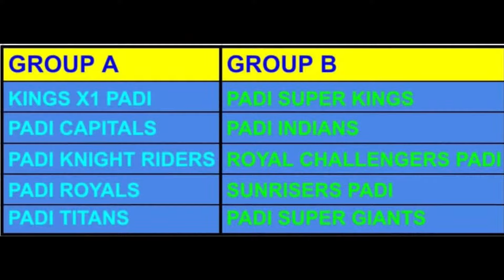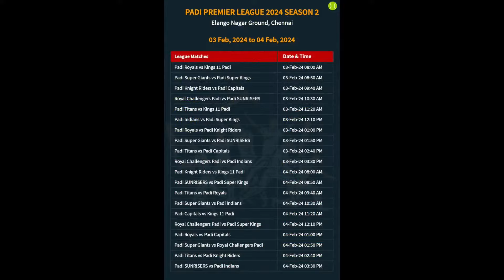Padi Kings 11 Vs. Padi Knight Riders Match Highlights - Day 2 - PPL Season 2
Date: 04th Feb 2024
Time: 7 am. Onwards
Venue: Padi Cricket Ground

Broadcasting Powered by Li Sports- Contact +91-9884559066